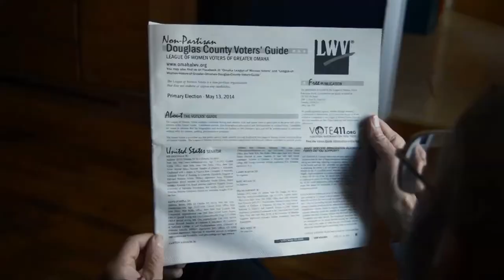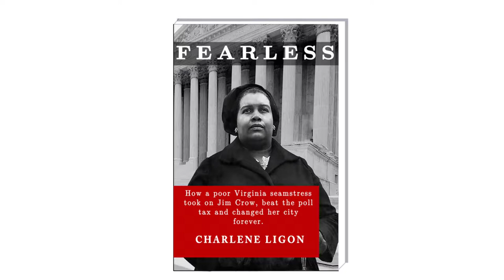Evelyn Butts and the Poll Tax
Tia Spears and Charlene Ligon discuss Charlene's book about her mother, Evelyn T Butts.  The book is "Fearless", and it tells the story of Mrs. Butts' and her Supreme Court case that ended the poll tax.